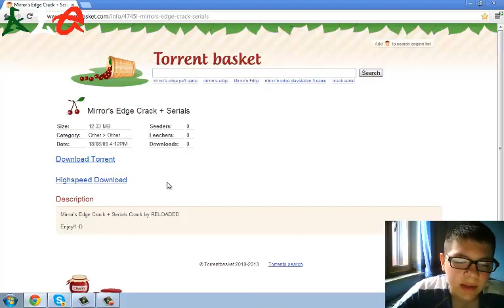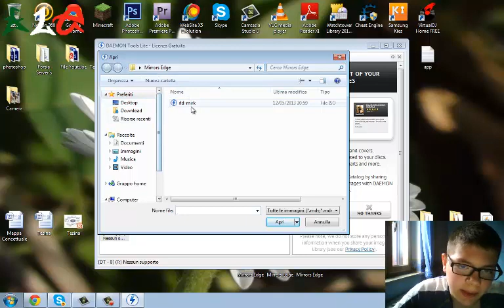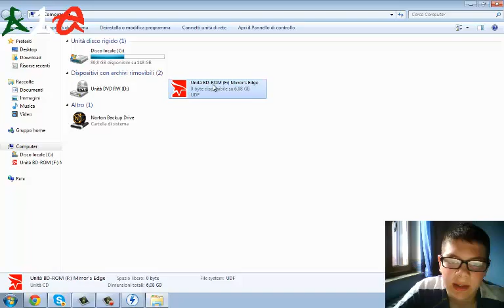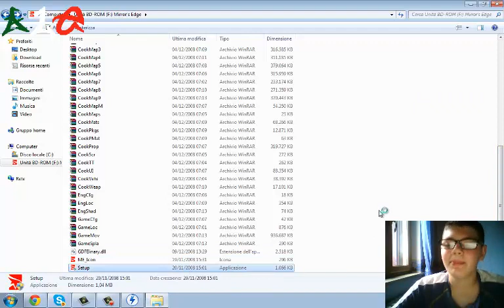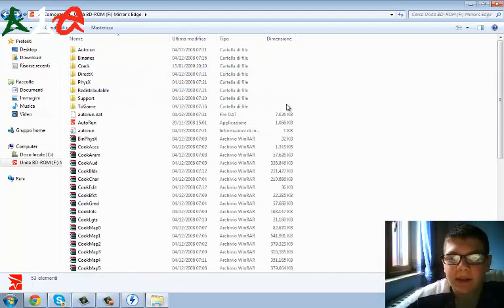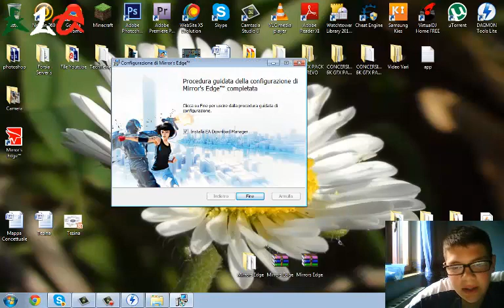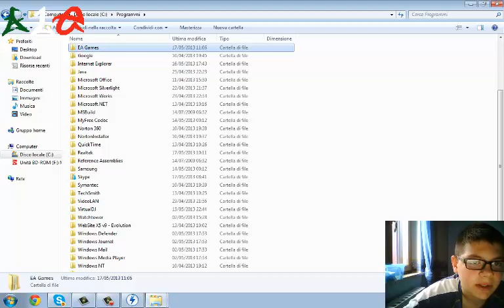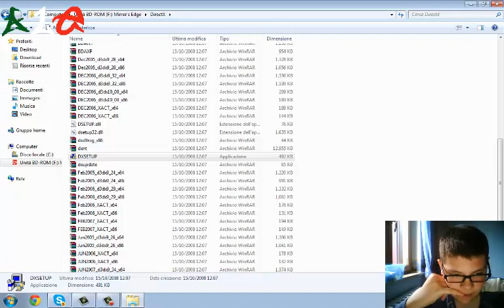Scaricare e installare Mirror's Edge ITA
In questo video vediamo come scaricare e installare gratuitamente Mirror's Edge Italiano.

OGNI VIDEO CHE PUBBLICO HA SCOPO DI DIMOSTRARE, NON VOGLIO INCENTIVARE LA PIRATERIA INFORMATICA. SE IL GIOCO VI PIACE COMPRATELO SOSTENENDO LO SVILUPPATORE.